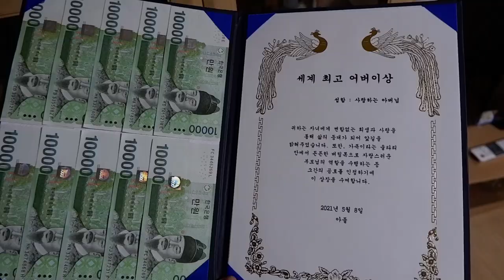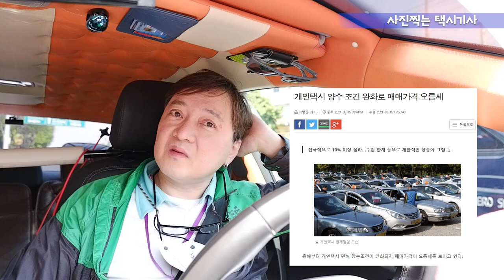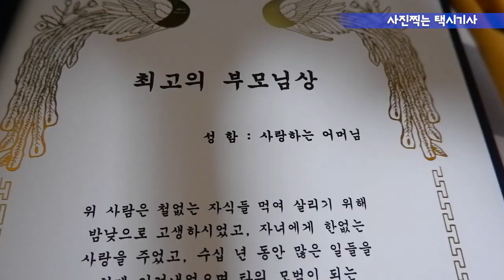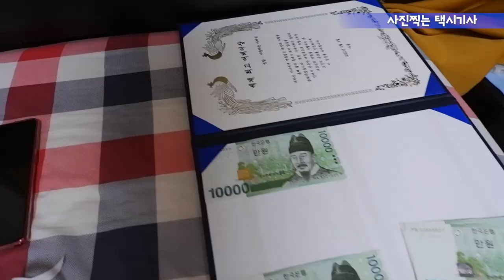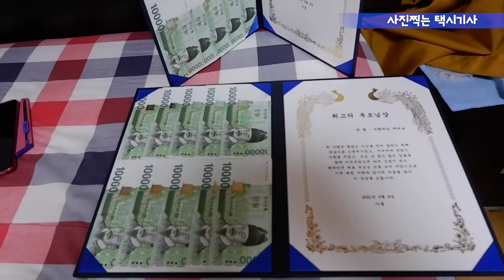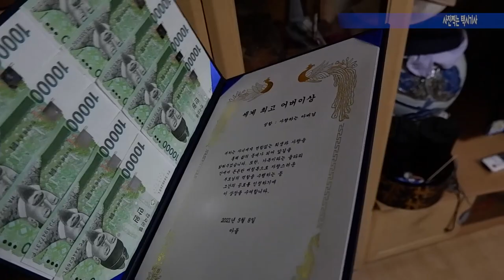Vlog(149) 어디서 약을 팔아~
5월은 가정의 달 입니다.
가정의 소중함과 건강을 위해 노력해 주시기 바랍니다.
늘 안전운전 준법운전 방어운전을 생활화 하시기 바랍니다.
코로나도 조심하시구요.

 조합 및 일부 유투버들이 말하는 개인택시 양수조건 완화가
 개인택시 기사연령이 젊어지고, 넘버가격이 올라간다는
터무니 없는 소리에 웃고 갑니다.